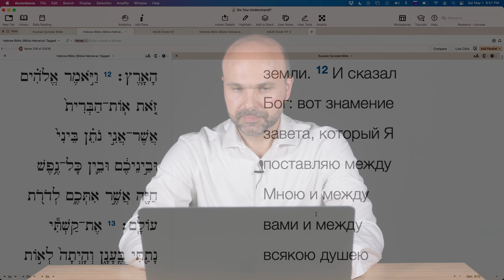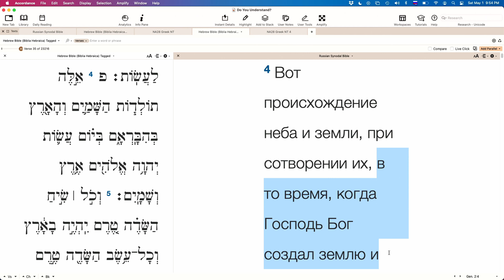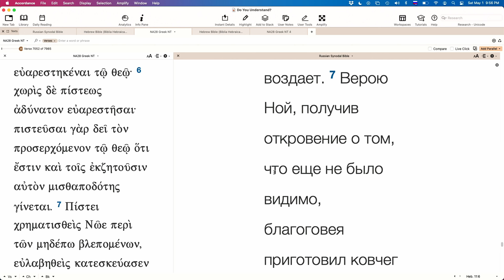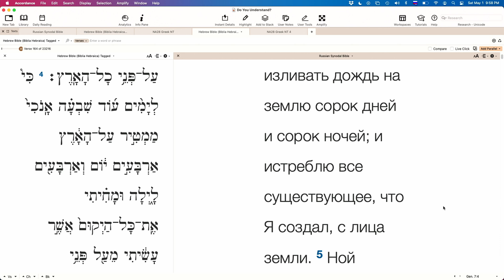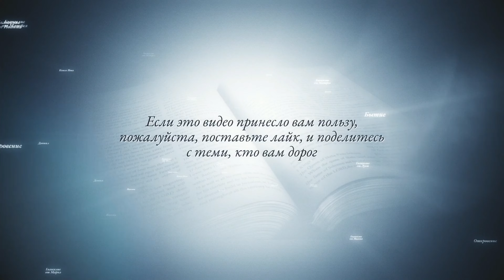ПОЧЕМУ - РАДУГА? Бытие 9:12-16.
Прямой эфир, Виталий Олийник.

Вопросы: Почему знамением Ноева завета Бог постановил радугу?

Смотрите прямой эфир с ответами на ваши вопросы каждую субботу в 9:00 вечера по Сиэтлу на Фейсбуке

ВНИМАНИЕ!!!

Правила:
1. Перед тем, как выразить оценку, ознакомиться с материалом до конца (Пр. 18:13; Ин. 7:51).
3. В случае несогласия с каким-то утверждением указать, что именно показалось неверным, на какой минуте записи, и в чем видится несоответствие Библии (Ин. 18:23).
4. Высказываться вежливо, уважительно, и благожелательно (Рим. 12:7; Кол. 4:6).
5. Запрещены инсинуации о мотивах автора или собеседников; оценку давать не личности, а материалу (1Кор. 4:5; 3Цар 8:39).
6. Богословские утверждения обосновывать Библией (Мф. 3:4,7,10).
7. Запрещена вульгарная и ненормативная лексика (Еф. 4:29).